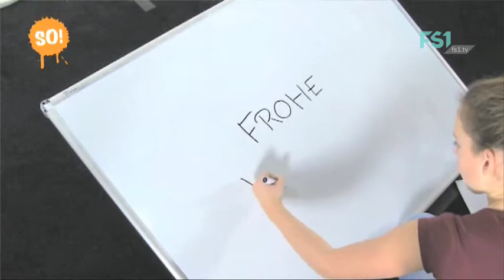Euer Programm ab dem 16. Dezember | FS1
Trailer KW 51-52